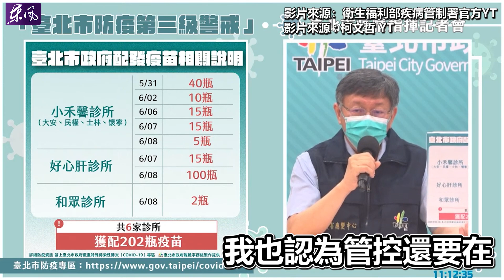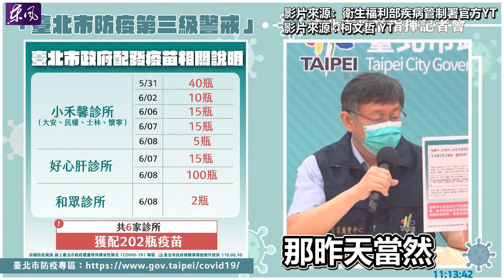【新聞挖挖哇】反擊柯P！陳時中還原真相：施打對象才是重點！好心肝「偷打疫苗」耍特權？柯文哲認錯承諾會給社會交代！撇許金川沒深交？疫苗違規風波衛生局長黃世傑請辭｜即時新聞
大家對於台北市偷打疫苗事件怎麼看？